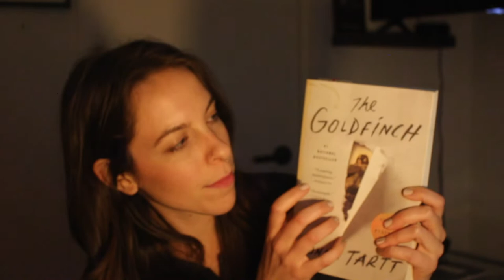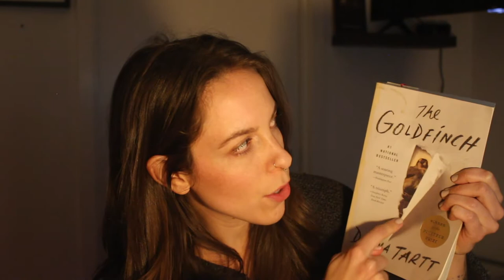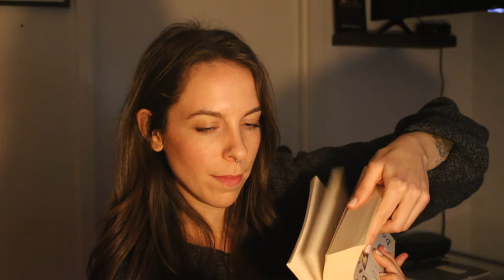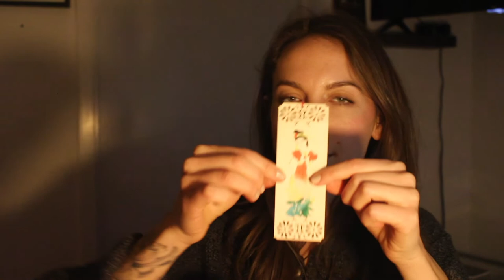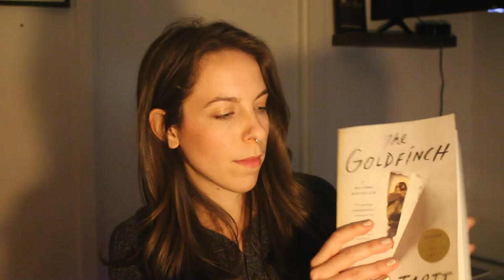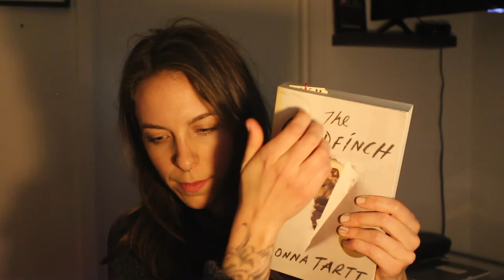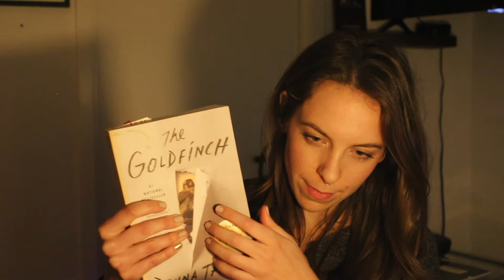A Cozy Snow Day ASMR *whispering* *tapping* *eating*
Come hang out with me for some ~cozy~ snow day tingles.

Time Stamps
1:26 - Hand Lotion Tapping and Sounds
6:38 - Candle Tapping/Lighting/Match Sounds
14:07 - Book Sounds
21:45 - Tea Drinking and Mug Sounds
24:00 - Hot Cocoa Package Crinkles
25:47 - Tiny Whisk
26:59 - Hot Cocoa Package
28:38 - Marshmallow Package Crinkles (loud!)
30:38 - Eating Marshmallows/Mouth Sounds
32:37 - More Marshmallow Package Crinkles
33:25 - Outro